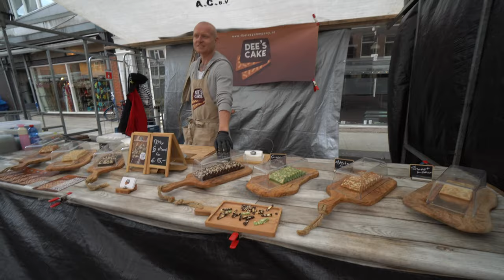Gowes Keliling Amsterdam Europe Trip Day 2 (Belanda Part 2 of 2)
Hari kedua di Amsterdam, kita sewa sepeda keliling kota Amsterdam. Mengunjungi beberapa spot menarik di kota Amsterdam seperti Dam Square, Single Dam, Albert Cuyp Market dll.

Sepeda yang dipakai ini jenis sepeda minion karena memang sepeda di amsterdam masih banyak dengan jenis sepeda tua.

Di sore harinya kami booking canal tour by flagship amsterdam.

Selamat menikmati video kami.

amsterdam tour, amsterdam walking tour, amsterdam street food,pasar di amsterdam,must visit amsterdam,turis di amsterdam,amsterdam sightseeing